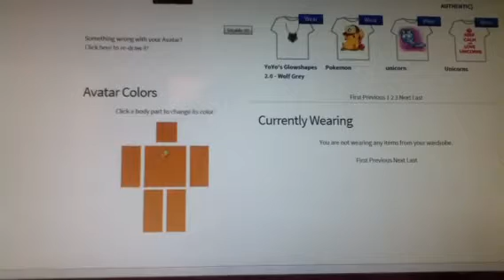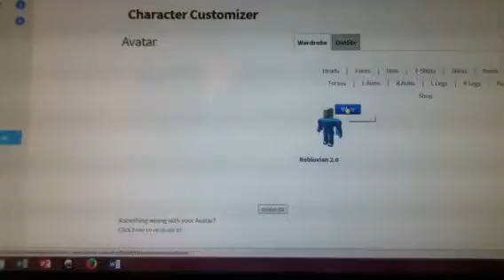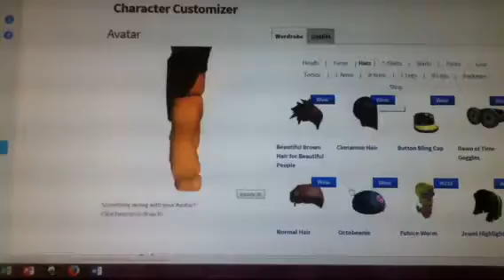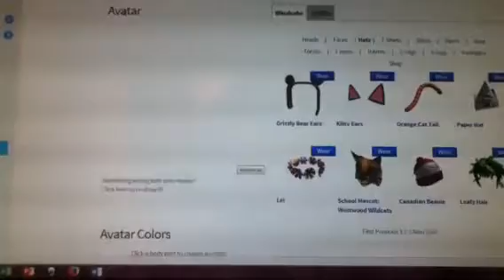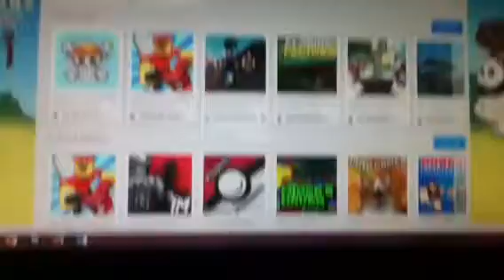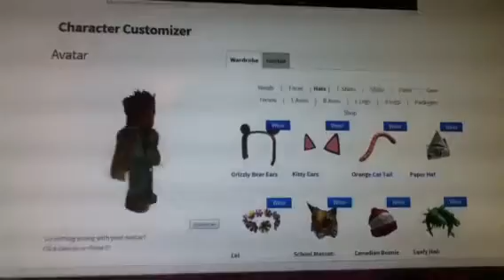Roblox how to look good for girls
Weee chocolate pie